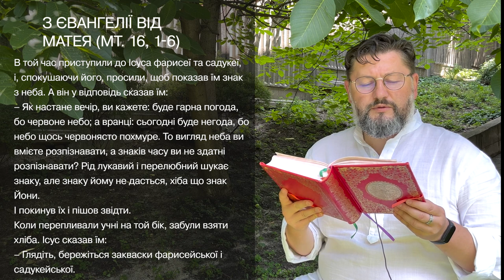Євангеліє від Матея 16, 1 – 6 ▪ Слово Боже на сьогодні / Новий Завіт ▪ о. Віталій Храбатин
на понеділок / 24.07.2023 / з Євангелії від Матея 16, 1 – 6

00:00:01 - Владико, і Господи Ісусе Христе, Боже наш, що учням своїм святим, і славним, і чистим апостолам сказав: Пророки і праведники многі жадали бачити те, що ви бачите й не бачили і чути те, що чуєте ви, і не чули. Благословенні очі ваші, які бачать і вуха ваші, які чують. Нас удостой, святу Євангелію Твою чути і діяти у згоді із нею, молитвами Твоїх святих. Амінь.

00:00:30 - В той час приступили до Ісуса фарисеї та садукеї, і, спокушаючи його, просили, щоб показав їм знак з неба. А він у відповідь сказав їм:
– Як настане вечір, ви кажете: буде гарна погода, бо червоне небо; а вранці: сьогодні буде негода, бо небо щось червонясто похмуре. То вигляд неба ви вмієте розпізнавати, а знаків часу ви не здатні розпізнавати? Рід лукавий і перелюбний шукає знаку, але знаку йому не дасться, хіба що знак Йони.
І покинув їх і пішов звідти.
Коли перепливали учні на той бік, забули взяти хліба. Ісус сказав їм:
– Глядіть, бережіться закваски фарисейської і садукейської.

00:01:34 - пояснення уривку [Євангеліє від Матея 16, 1 – 6]

Поширюйте відео!

Україна молиться!